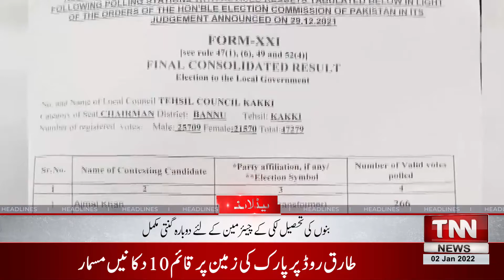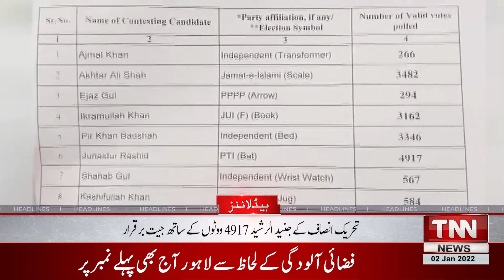TNN NEWS HEADLINES | High Alert! Next 24 Hours Are Important| 2 DEC 2021 | 5PM